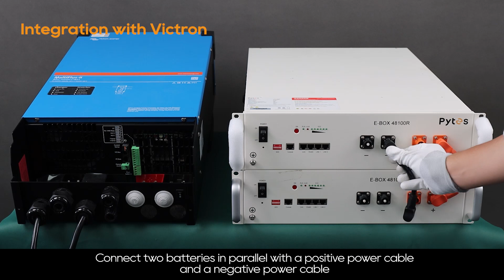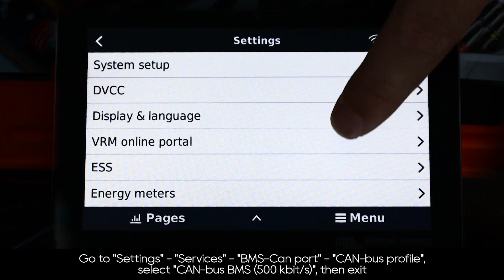Pytes E-Box 48100R Battery with Victron Hybrid Inverter-Integration and Closed-Loop Communication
Discover excellence in home energy storage solutions with the Pytes Energy E-Box 48100R  LFP Battery and  Victron Hybrid inverter-Sun Series. Witness a showcase highlighting their seamless integration and advanced Closed-Loop Communication system. Experience how this premium combination elevates energy efficiency and reliability in your home, showcasing the finest in residential energy solutions.